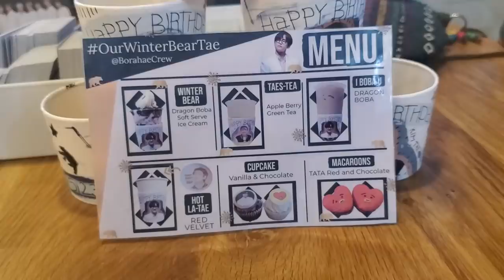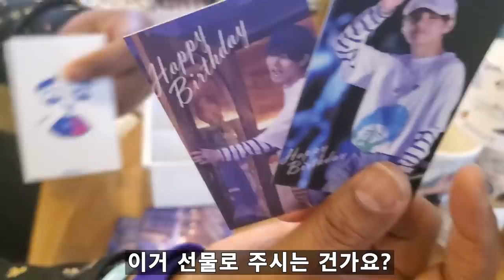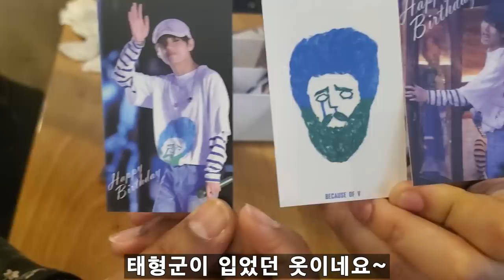방탄 덕분에 미국에서 대박난 카페? 아까워서 절대 먹을 수 없는 태형라떼! 태형군 생일 축하 감동 떼창! BTS V's birthday latte!